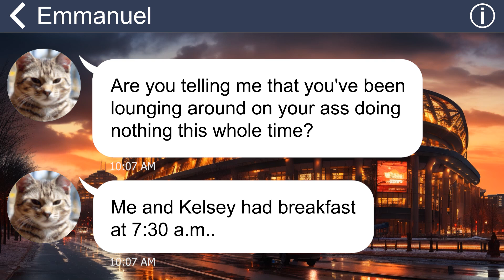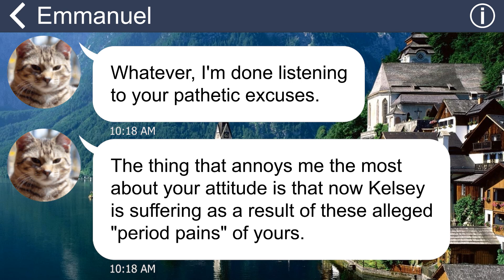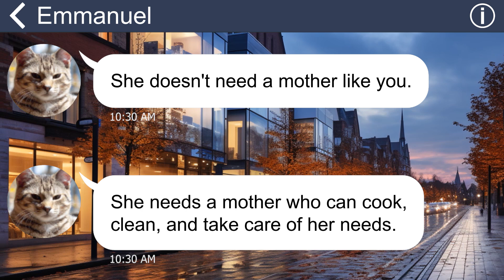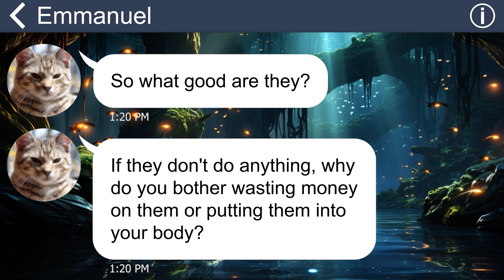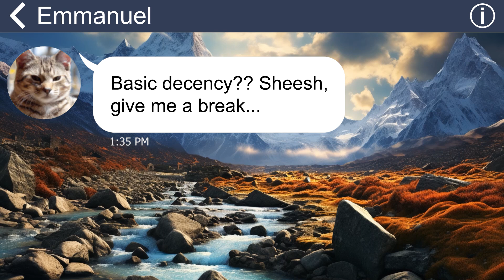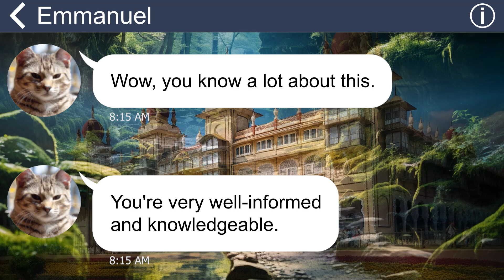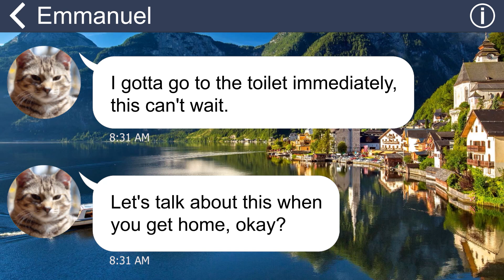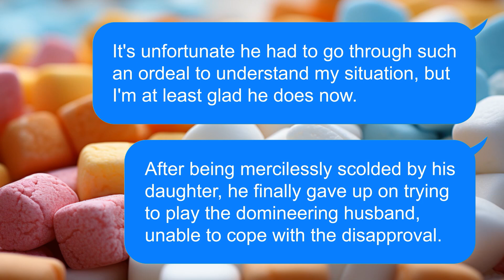[Apple] I was rushed to hospital after ruthless husband threw my painkillers in the trash. Revenge!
Summary:
My husband is ignorant and insensitive, he believes that women's periods are just a natural occurrence and there's no need to make a fuss about them. That's why he never shows any compassion for the agony I have to suffer when my period arrives. The worst part was when he tossed all my painkillers in the garbage and left me to be rushed to the hospital in a critical state.